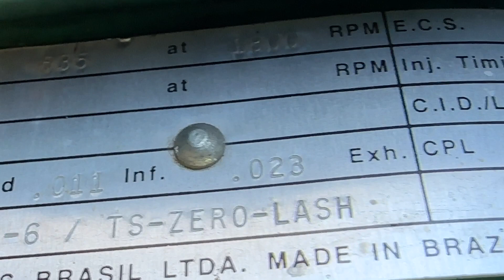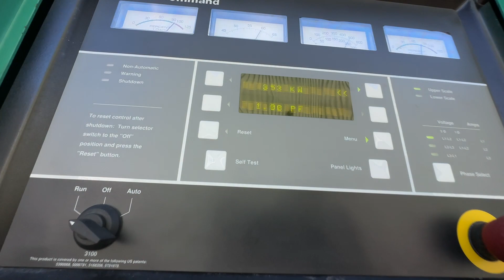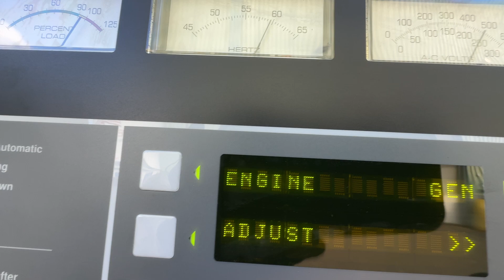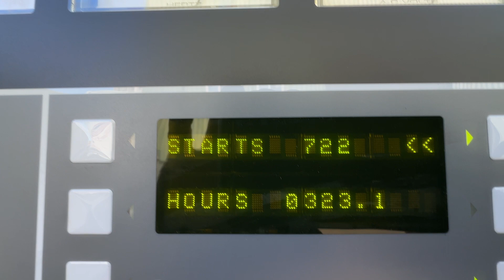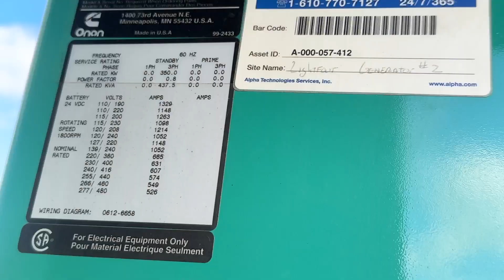Cummins DFCC 350 kW diesel generator. Cummins NTA-855-G3 engine, 323 Hrs, Yr 1996 - CSDG # 4374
Used Cummins 350 kW  standby (315 kW prime) diesel generator set, model 350DFCC, SN-J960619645.  Cummins NTA-855-G3 engine rated 535 HP at 1800 RPM, SN-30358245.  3/60/277/480V, 12 lead reconnectable to other voltages.  800 Amp main-line circuit breaker.  PMG - permanent magnet generator.  PowerCommand digital control panel.  Coolant heater.  No batteries.  Weather enclosure.  600 gallon sub-base fuel tank with secondary containment.  323 Hrs.  Year 1996.  Overall dimensions 50W x 143L x 120H on 6H blocks, 12,000 lbs.  Passed load test 3/21/2024.  FOB Waukesha, WI

Central States Diesel Generators, LLC Waukesha, WI csdieselgenerators.com Contact Patrick Paden Cell 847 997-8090 or Sam Dziatkiewicz Cell buy and sell generators CAT, Caterpillar, Cummins, Kohler and more 50 kW to 3000 kW